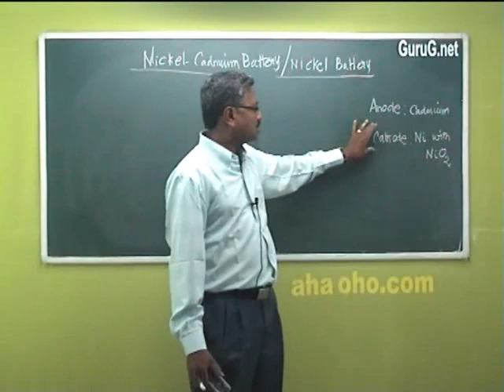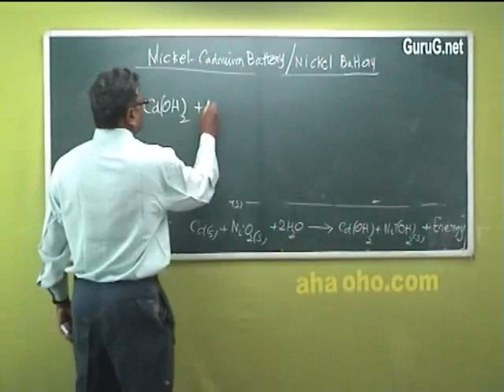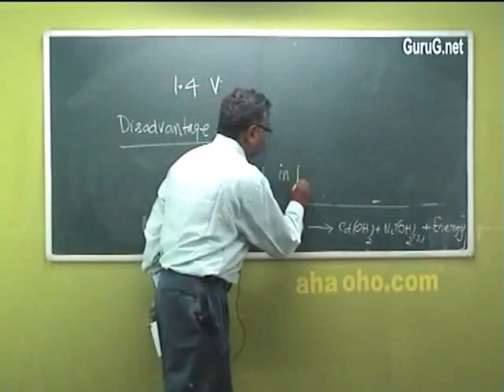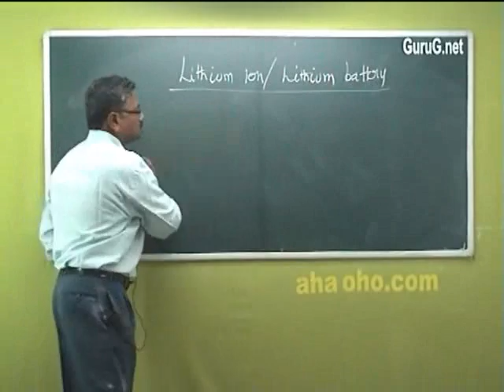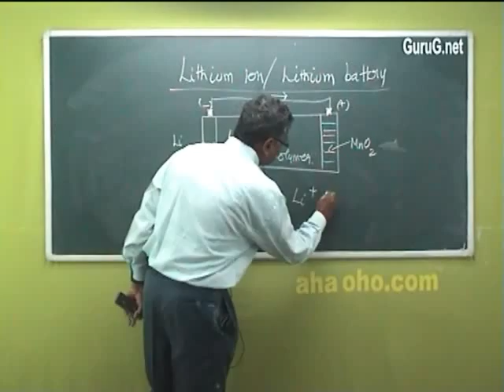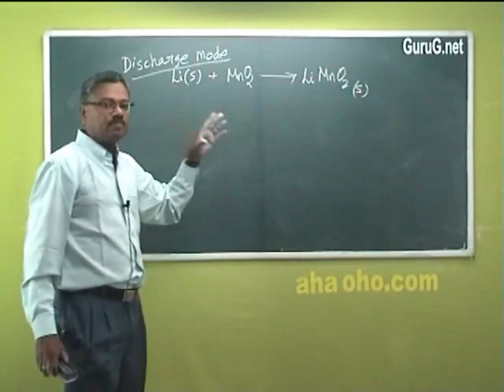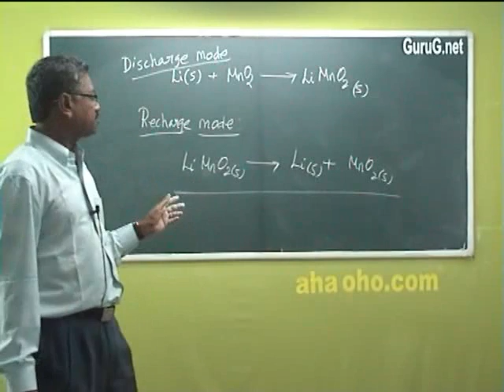Unit-4 Nickel-Cadmium, Lithium Batteries - Chemistry